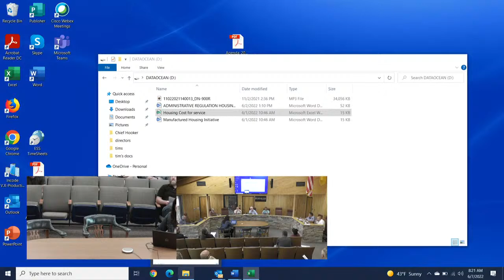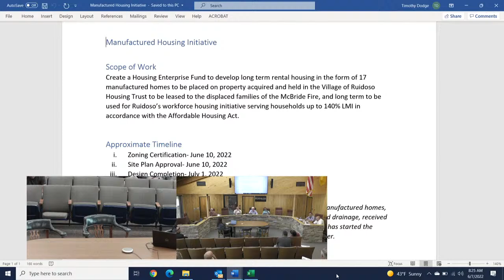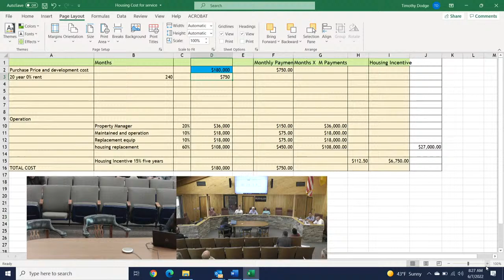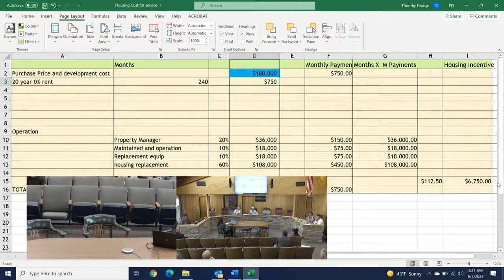Council Workshop Meeting June 7, 2022